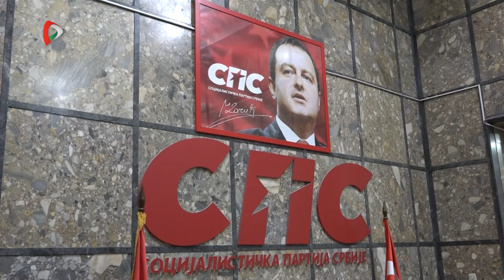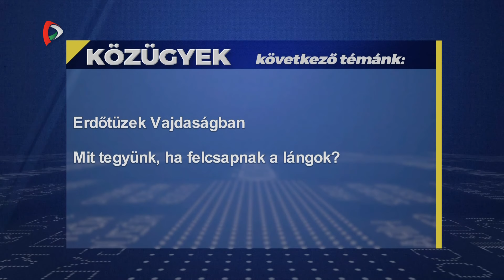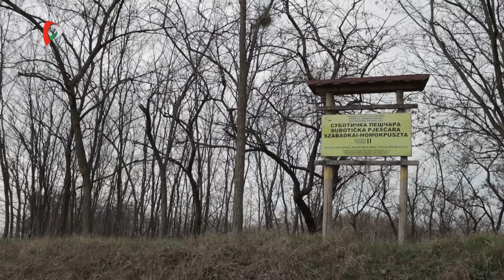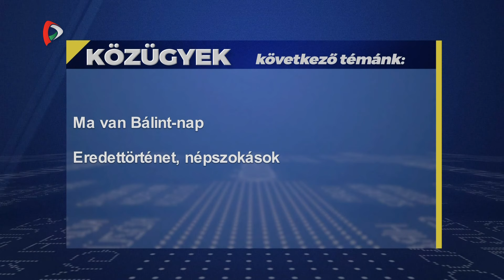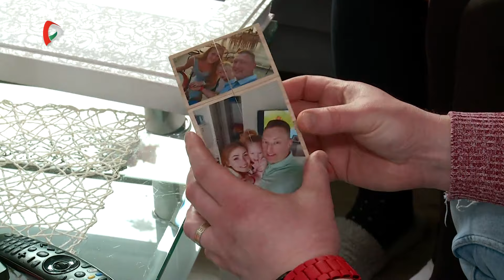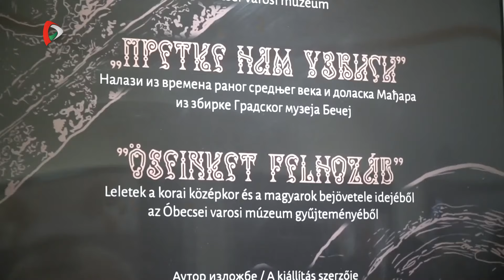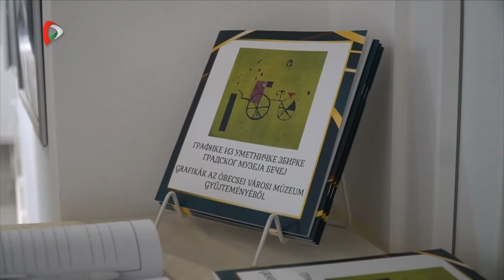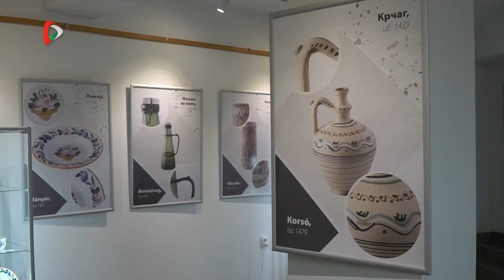Közügyek - 2024.02.14.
A Közügyek mai adásának témái:
1. Megalakult a köztársasági és a tartományi parlament.
Koalíciók, feladatok.
2.Erdőtüzek Vajdaságban.
Mit tegyünk, ha felcsapnak a lángok?
3. Házasság hete.
Több évtizede együtt élő párok.
4.Ma van Bálint-nap.
Eredettörténet, népszokások.
5.Újfalu helyi közösség .
60 éves fennállását ünnepli.
6. Városi Múzeum Óbecsén.
Műtárgyak, kiállítások.
7. Ma van hamvazószerda.
Kezdődik a nagyböjt.
8. Mesekocsma Topolyán.
Szórakozás felnőtteknek.